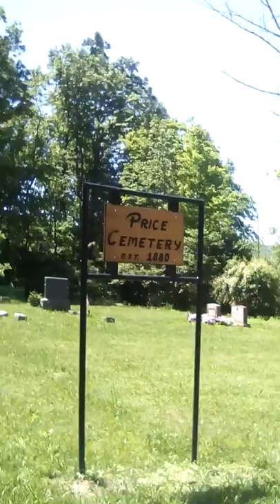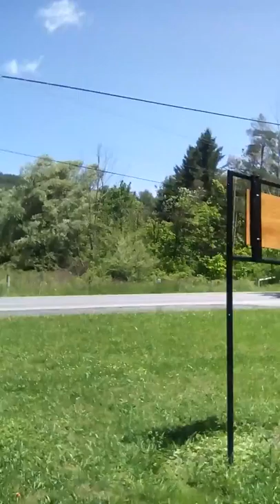Price cemetery 1880. Sugar valley Clinton county PA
Filming of a old cemetery in sugar valley Clinton county pa, with O'Neal family plot and me ranting on why I like but not like filming cemeteries